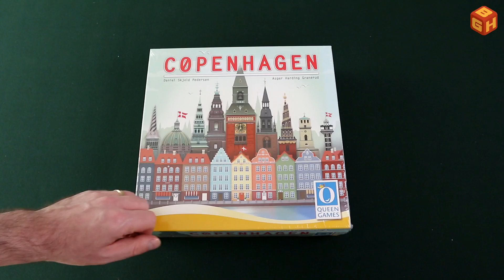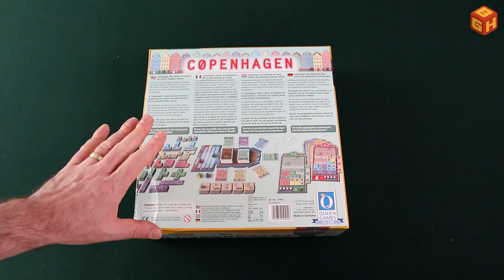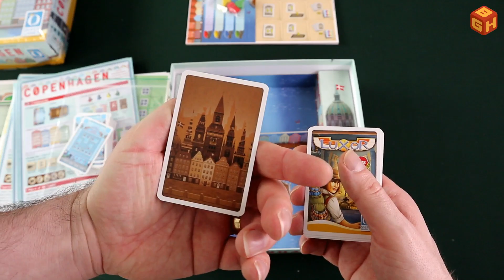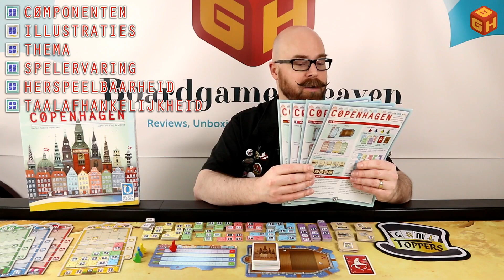Boardgame Heaven Speluitleg en Review 135: Copenhagen (Queen Games) [NL]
In deze video leg ik uit hoe je Copenhagen speelt van Queen Games, en deel ik mijn mening over dit spel. Het is in Nederland verkrijgbaar via HOT Games, welke ik wil bedanken voor het doneren van dit spel.

00:00 Intro
00:42 Spelinhoud
04:56 Spelopzet
07:33 Spelregels
17:43 Mening over het spel

Wilt u me helpen video's te blijven maken? Doneer dan via PayPal
Bedankt voor uw steun!

Bent u uitgever, stuur me gerust een berichtje als u interesse heeft in een (p)review of unboxing video.